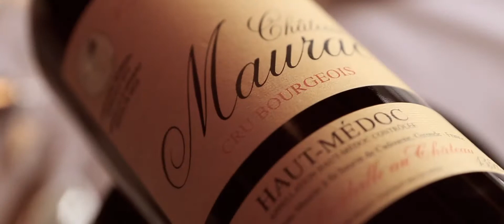GIE "Grands vins et château" 2017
Le GIE “ Grands Vins et Châteaux” est un groupe de vignerons des plus grandes appellations du vignobles Bordelais qui se sont réunis afin d'unir leurs forces et savoir-faire.
Cette vidéo vous présente les différents acteurs et appellations qu'ils vous proposent de découvrir (Saint Emilion, Graves, Pessac
Leognan, Pomerol, Haut Médoc... )